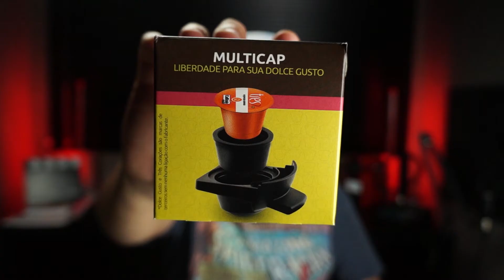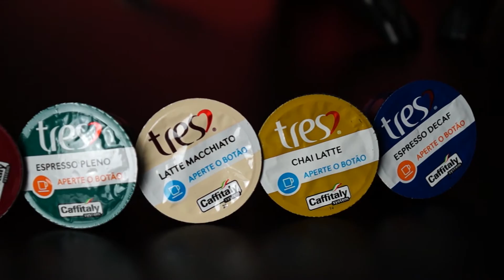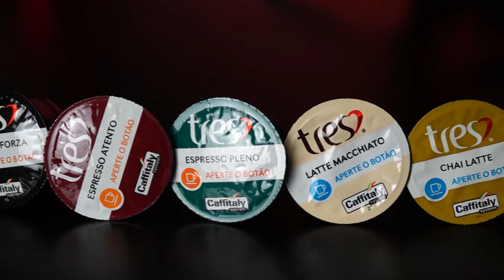MULTICAP - USE AS CÁPSULAS TRÊS CORAÇÕES EM SUA DOLCE GUSTO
Hoje eu mostro o poder de uma ideia, eu recebi esse adaptador Multicap, com ele você pode utilizar as cápsulas da três corações em suas máquinas dolce gusto..

➱ Compre a sua aqui (site do canal e sem risco de taxação)

CUPOM  (10%) - cutboxbr